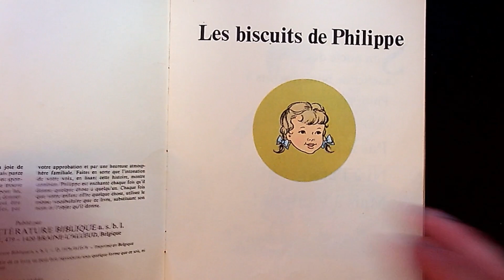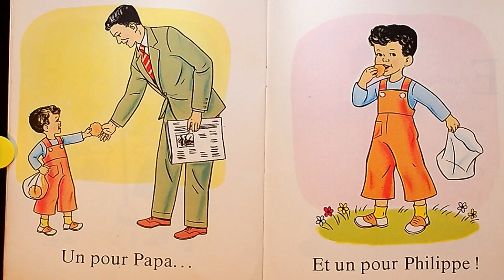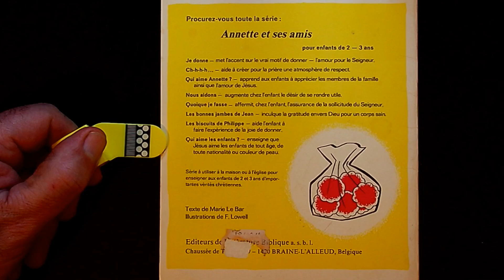#46 LES BISCUITS DE PHILIPPE Marie LE BAR et F. LOWELL AUDIOBOOK enfants 2-3ans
Lien d'accès gratuit à la page de téléchargement de l'ouvrage sur

Site internet consacré à la réédition numérique des ouvrages chrétiens épuisés et non réédités (déjà 1400 ouvrages mis gratuitement à votre disposition en téléchargement gratuit et immédiat)
Arrivé sur le site vous cliquez sur "LIVRES A TELECHARGER" puis vous faites une recherche par ordre alphabétique d'auteurs .

LES BISCUITS DE PHILIPPE Marie LE BAR et F. LOWELL

Nous vous invitons à consulter aussi nos ouvrages ou playlists d’ouvrages sur notre chaine youtube

« Elle écoutait sa Parole »

Tous ces livres qui sont présentés dans ces playlists , sont à télécharger gratuitement sur notre site internet

BIBLES ENFANTS ET ADOLESCENTS BIBLES DE LA FAMILLE ILLUSTRÉES

ALBUMS CHRETIENS

ALBUMS et RÉCITS ILLUSTRÉS POUR ENFANTS (+ de 25 ouvrages)

ALBUMS et RÉCITS ILLUSTRÉS POUR ADOLESCENTS

AUDIOBOOKS  CHRÉTIENS disponibles sur notre chaine "Elle écoutait sa Parole"

AUDIOBOOKS CHRÉTIENS ENFANTS

AUDIOBOOKS CHRÉTIENS ADOLESCENTS

BD CHRETIENNES

BD CHRÉTIENNES LUES ET FILMÉES

NOUS AVONS LU ET FILMÉ DES BD CHRÉTIENNES SUR NOTRE CHAINE YOUTUBE

BD TOM ET CAROTTE

BD TOURNESOL 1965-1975 N°1 à 49 BD LUES ET FILMÉES

BD TOURNESOL 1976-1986 N°50 à 131 BD LUES ET FILMÉES

BD TOURNESOL 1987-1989 N°132 à 162 BD LUES ET FILMÉES

#1 LE SOURIRE DE DIEU BD Tournesol N°142 Avril 1988 BD LUES ET FILMÉES

BD TOURNESOL 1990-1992 N°163 à 198 BD LUES ET FILMÉES

BD TOURNESOL 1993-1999 N°199 à 279 BD LUES ET FILMÉES

BD TOURNESOL 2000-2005 N°280 à 343 BD LUES ET FILMÉES

BD TOURNESOL 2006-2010 N°344 à 373 BD LUES ET FILMÉES

BD TOURNESOL 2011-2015 N°374 à 403 BD LUES ET FILMÉES

BD TOURNESOL 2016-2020 N°404 à 433 BD LUES ET FILMÉES

BIBLES CONCORDANCES  ENCYCLOPÉDIE BIBLIQUE ÉTUDES ET COMMENTAIRES  DE LA BIBLE (25 ouvrages)